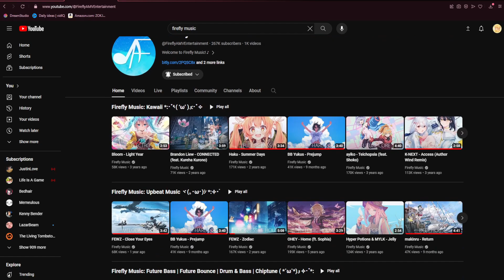The Most UNDERRATED Music YouTube Channel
Hope y'all are doing fantastic today! :3

Links!